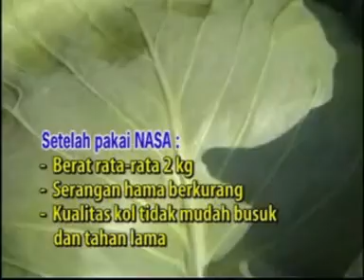CARA BUDIDAYA KOBIS ORGANIK NASA (085643738667 PIN 2316B273)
FASE PRA TANAM
1. Syarat tumbuh
 Tanaman dapat ditanam sepanjang tahun
 Tumbuh dan berproduksi dengan baik pada ketinggian 800 m d.pl. ke atas, curah hujan hujan cukup dan temperatur udara 15o – 20o C.
 Jenis tanah yang dikehendaki gembur, bertekstur ringan atau sarang serta pH 6 – 6,5.
2. Pengelolaan Tanah dan Air
 Bersihkan gulma dan sisa-sisa tanaman untuk menekan serangan penyakit terbawa tanah seperti akar bengkak, busuk lunak, rebah semai, dll. dengan cara dicabut dan dikumpulkan lalu dibakar atau bisa dijadikan kompos.
 Jangan menanam tanaman kubis-kubisan secara terus menerus dan lakukan pergiliran tanaman.
 Gunakan pupuk organik (SUPER NASA), khususnya di musim kemarau untuk meningkatkan efisiensi penggunaan air.
FASE PERSEMAIAN
 Media persemaian terdiri dari campuran tanah dan pupuk kandang (kompos) halus dengan perbandingan 1:1 dan ditambah 100 gr (1 sachet)- – Natural GLIO untuk 25 kg pupuk kandang
 Benih direndam dalam air hangat + POC NASA dosis 2 cc/lt air selama 0,5 – 1 jam lalu diangin-anginkan
 Sebarkan benih secara merata dan teratur lalu ditutup daun pisang selama 3-4 hari
 Semprotkan POC NASA seminggu sekali dengan dosis 3 tutup/tangki
 Lakukan penyiraman setiap hari dengan gembor
 Persemaian dibuka setiap pagi sampai jam 10.00 dan sore mulai pukul 15.00
 Amati bibit kubis yang terserang penyakit tepung berbulu (Peronospora parasitica) atau ulat daun pada daun pertama, dipetik dan dibuang daun yang terserang

FASE TANAM
1. Jarak tanam
Jarak tanam jarang 70 x 50 cm atau jarak tanam rapat 60 x 50 cm
2. Bibit
Bibit yang telah berumur 3 – 4 minggu memiliki 4 – 5 daun siap ditanam
3. Pemupukan
Pupuk dasar diberikan sehari sebelum tanam dengan dosis 250 kg/ha TSP, 50 kg/ha Urea, 175 kg/ha ZA dan 100 kg/ha KCl. Pupuk dasar dicampur secara merata lalu diberikan pada lubang tanam yang telah diberi pupuk kandang, kemudian ditutup kembali dengan tanah.
4. Cara tanam
 Buat lubang tanam dengan tugal sesuai jarak tanam.
 Pilih bibit yang segar dan sehat.
 Tanam bibit pada lubang tanam.
 Bila bibit disemai pada bumbung daun pisang langsung ditanam bersama bumbungnya.
 Bila bibit disemai pada polybag plastik, keuarkan bibit dari polibag lalu baru ditanam.
 Bila disemai dalam bedengan ambil bibit beserta tanahnya sekitar 2-3 cm dari batang sedalam 5 cm dengan solet (sistem putaran).
 Setelah ditanam, siram bibit dengan air sampai basah.
 Kubis dapat ditumpangsarikan dengan tomat dengan cara tanam : 2 baris kubis 1 baris tomat. Tomat ditanam 3 atau 4 minggu sebelum kubis.
 FASE PRA PEMBENTUKAN KROP (0 – 49 HARI )
 Penyiraman dilakukan tiap hari pada pagi atau sore hari
 Pemupukan susulan dilakukan pada umur 28 hari dengan dosis 50 kg/ha Urea, 175 kg/ha ZA dan 100 kg/ha KCl
 Penyemprotan POC NASA 3 – 4 tutup/tangki ditambah HORMONIK1-2 tutup/tangki dilakukan setiap 1 minggu sekali.
 Penyiangan (penggemburan dan pembubunan tanah) dilakukan pada umur 2 dan 4 minggu
 Perempelan cabang atau tunas-tunas samping dilakukan seawal mungkin supaya pembentukan bunga optimal
 Hama yang menyerang pada fase ini antara lain Ulat tanah (Agrotis ipsilon Hufn.), Ulat daun kubis (Plutella xylostella L.), Ulat krop kubis (Crocidolomia binotalis Zell.), Ulat krop bergaris (Hellula undalis F.)
 Lakukan pengamatan tiap minggu sekali terhadap hama-hama tersebut mulai kubis umur 13 hari. Populasi tertinggi terjadi pada awal musim kemarau
 Cara pengendalian; kumpulkan dan musnah secara mekanik, sanitasi lingkungan.
 Tanaman muda yang mati karena penyakit rebah kecambah (Rhizoctonia solani Kuhn.) dicabut, kemudian disulam dengan tanaman baru yang sehat, tambahkan Natural GLIO pada lubang tanam.